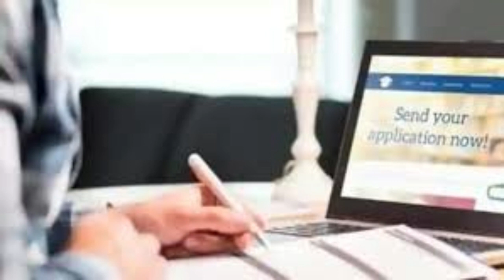SSLC EXAM LATEST UPDATE | ALL PASS | GOOD NEWS | GRACE MARKS | BREAKING NEWS ||students solution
Upi id:hatersvtu@ybl